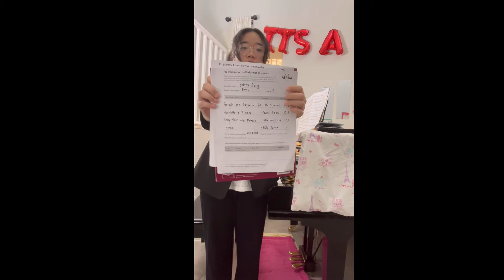Nov ABRSM 2021 Grade 8 Piano Distinction (140/150) by Britny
Congratulations to Britny!

Congratulations to Britny!

Congratulations to Britny!